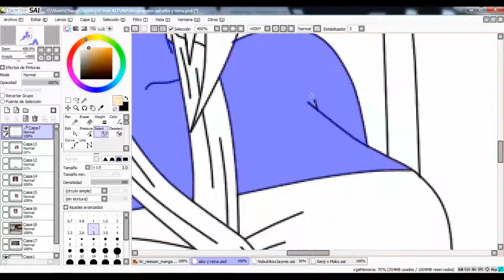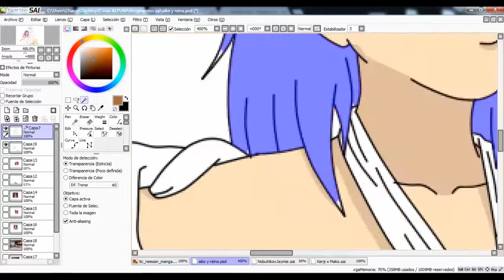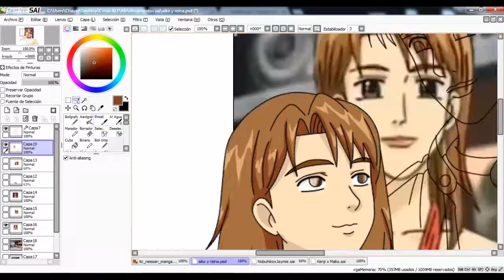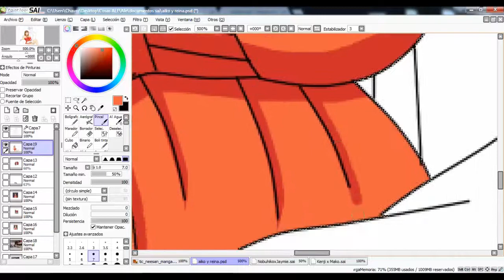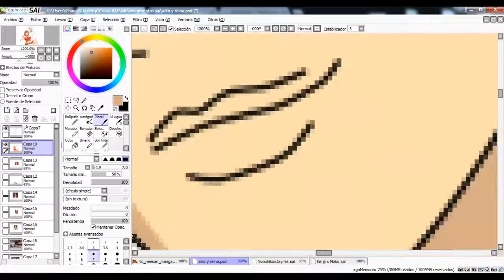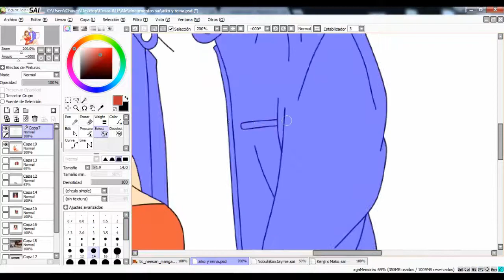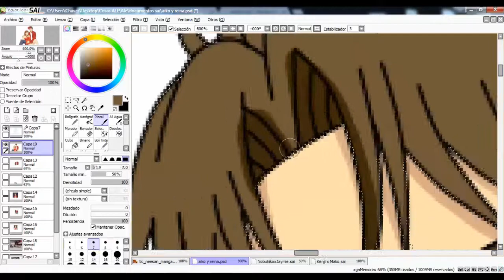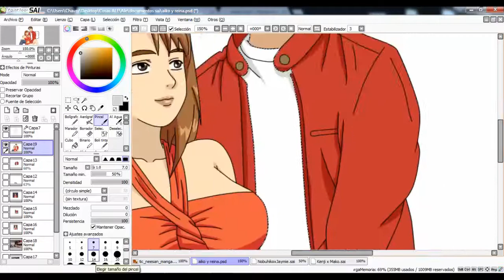aiko x reina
hola les comparto esta comision para un gran amigo en devianart
espero que les guste no olviden seguirme